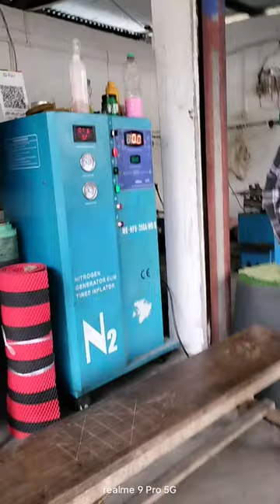Himalayanbike nitrogengas N2feul ytshorts